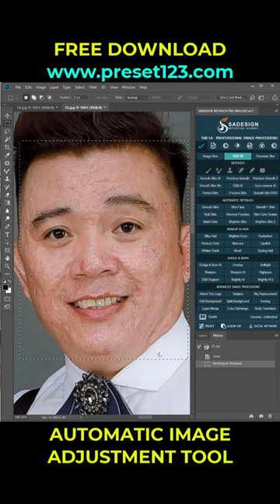Amazing Photography Photography Photo photographer #693